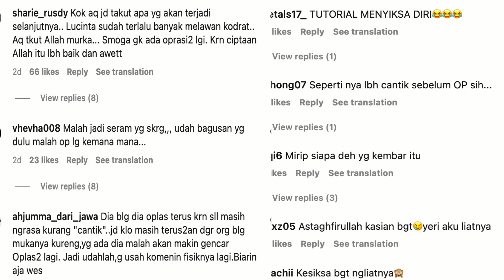SUSAH NAFAS, BELUM TELAN MAKANAN, OPLAS JAKUN LUCINTA AKUI LEBIH SAKIT & MAHAL BUAT MENYESAL